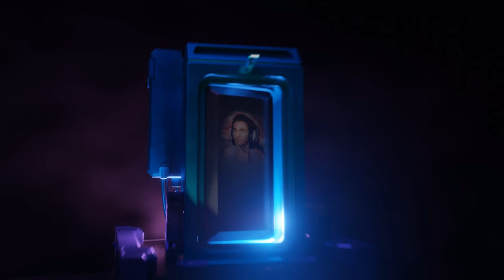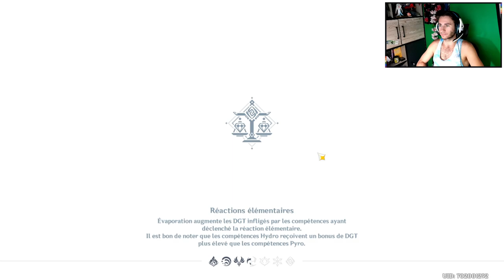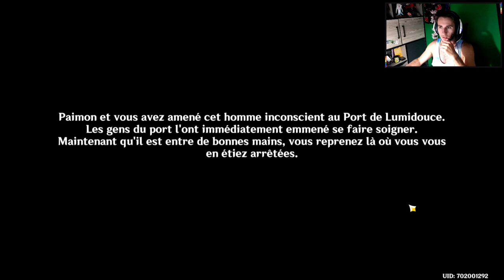Genshin Impact #216 : vers l'exploration finale de Fontaine